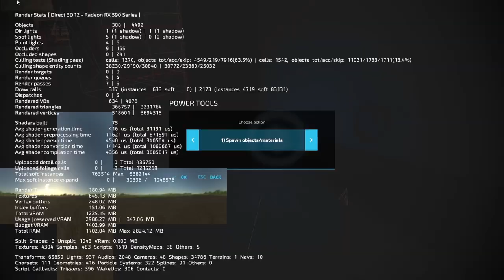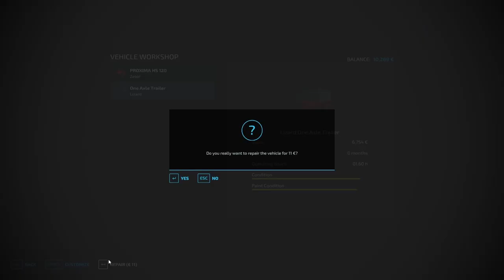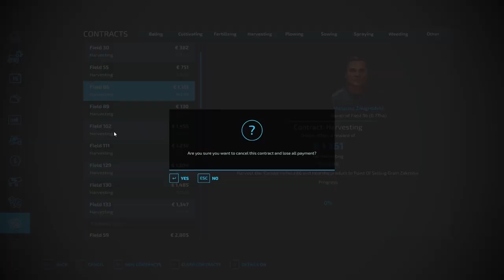Bale Small Bales and Round Bales l Finisch Contracts l Polowa l Puhlau l Ep 5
Hey, and welcome to the next episode at Polowa l Puhlau